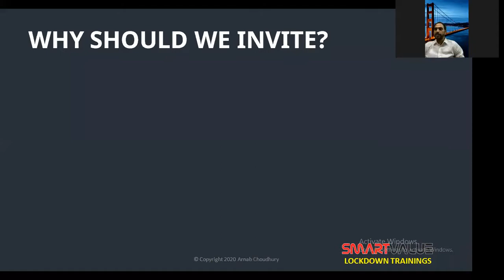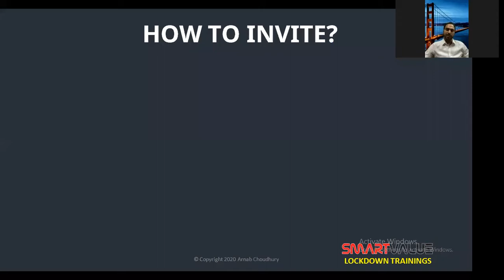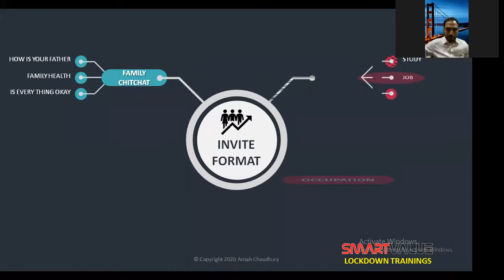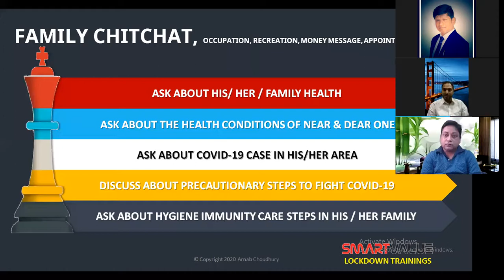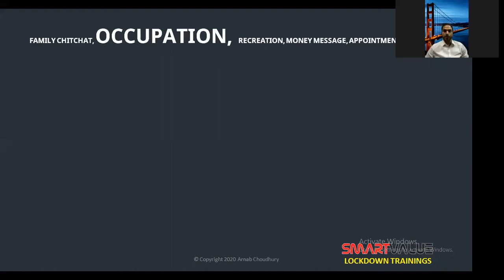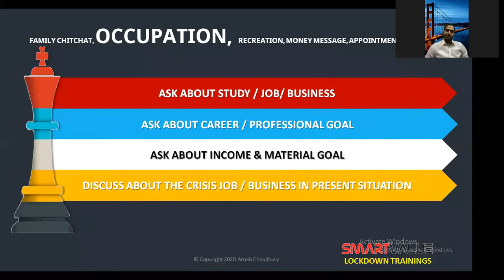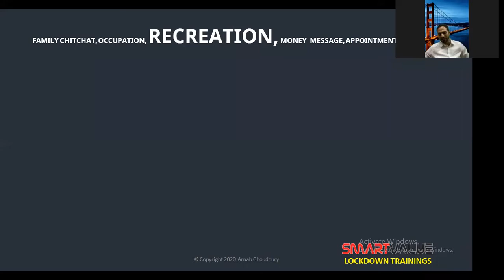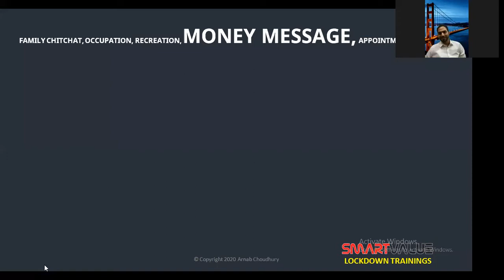BASIC TRAINING PROGRAM,PART-2, BY MR.PARTHA BHOWMICK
अगर आपको smartvalue (स्मार्टवालु) कंपनी को ज्वाइन करना है तो आपका नंबर कॉमेंट बॉक्स में डाले
1)कंपनी को 20 साल हो चुके है
2)इंडियन कंपनी है
3)बायनरी पे आउट है
4) खुदका मैन्युफैक्चरिंग वोभी USFDA मिला हुवा
5)हेल्थ एंड पर्सनल केअर प्रोडक्ट्स
6) वीकली इनकम
7) इनकम के 2.5× बोनस
8) 9 वेज़ ऑफ़ इनकम
9)100%  क़्वालिटी प्रोडक्ट्स रिजल्ट ओरिएंटेड
10)LTD कंपनी
11) 2 indin वर्ल्ड रिकॉर्ड
12) बेस्ट MSME अवार्ड इंडियन गवर्मेन्ट2019
13) फॉरेन ट्रिप
14) गेस्ट बॉलीवुड सेलिब्रटी और स्पोर्ट मन ,
15) 100% लीगल कंपनी

अगर आप सचमे लाइफ टाइम लीगल आवर एथिकल वे से पैसा कमाना चाहते हो तो नेटवर्क मार्केटिंग में तो मुझसे कॉन्टैक्ट  करे मै आपको सपने नहीं बेच सकता पर आपको नेटवर्किग के बारेमे सही एडुक्शन दे सकता हु सपोर्ट दे सकता हु ।मुझे भी मेरा बिज़नस दूसरे राज्योमे फैलाना है तो मुझे कुछ ईमानदार और हार्ड वर्किंग लोग चाहिये जो मेरा बिज़नस पार्टनर बन सके ।
कृपया टाइम पास के लिए नम्बर मत दे क्यों की आपका और मेरा समय बहुत मूल्य वन है ।